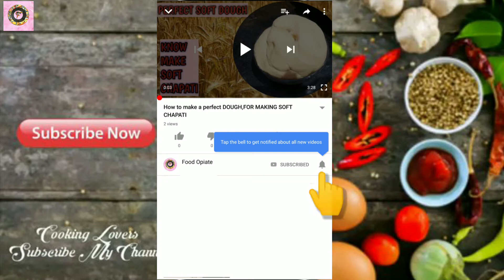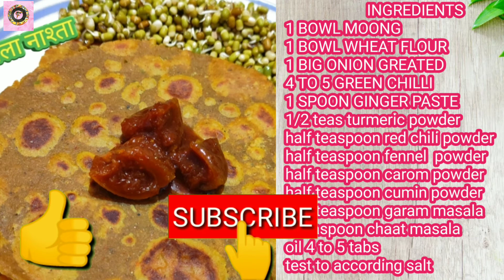मूंग दाल पराठा बनाने का नया और आसान तरीका। Moong dal paratha recipe । Paratha recipe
मूंग दाल के पराठे कैसे बनाते हैं
स्टफ्ड मूंग दाल पराठा
दाल पराठा रेसिपी
Hari mung daal paratha
green mung ka paratha
green mung paratha kaise banate hain
moong dal paratha
how to make moong dal paratha recipe
moong dal Paratha Hindi recipe
stuffed moong dal paratha kaise banate hain
moong dal recipe
moong dal ka paratha
daal paratha